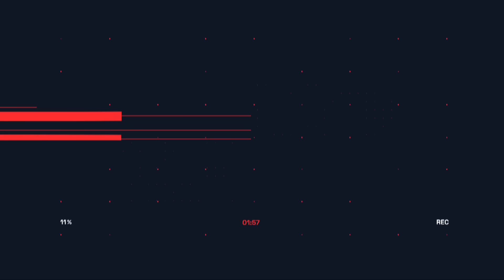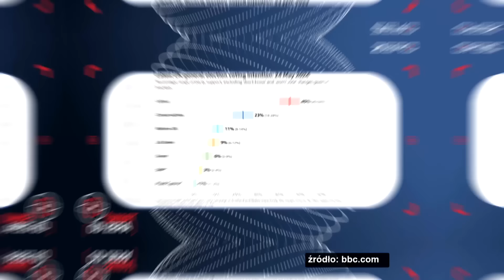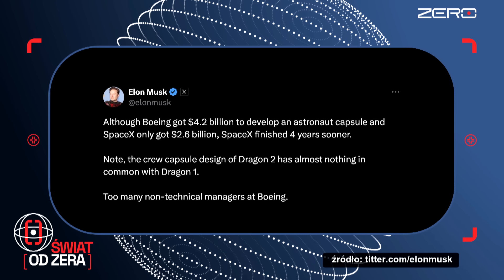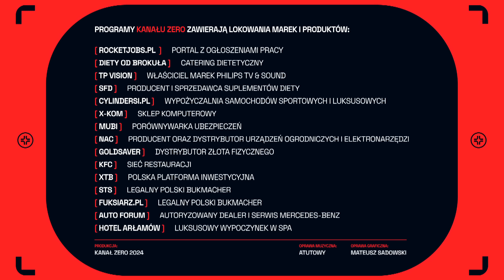ŚWIAT OD ZERA #7: FURIA W IZRAELU, CZY FENOMEN ZEŁENSKIEGO WCIĄŻ DZIAŁA, BOEING TRACI RENOMĘ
Izrael oburzony po tym, jak prokurator Międzynarodowego Trybunału Karnego złożył wniosek o aresztowanie Beniamina Netanjahu. Wołodymyr Zełenski tłumaczy, dlaczego jego kadencja wcale się nie skończyła. Wielka Brytania szykuje się do wyborów, a Boeing zalicza kolejną wpadkę i mocno przegrywa w wyścigu o podbój kosmosu. To tylko niektóre tematy, które tłumaczymy w nowym odcinku "Świata od zera", czyli w podsumowaniu tygodnia na świecie.

Goście Arlety Bojke:
- dr Karolina Zielińska - Akademia Finansów i Biznesu Vistula
- Zbigniew Parafianowicz - Dziennik Gazeta Prawna
- Tomasz Rożek - Nauka to lubię

🥦 Skorzystaj z kodu ZERO15 i zamów swój catering Diety Od Brokuła

0:00 Wstęp
0:52 UZNANIE PAŃSTWA PALESTYŃSKIEGO
10:12 KONIEC KADENCJI ZEŁENSKIEGO
21:24 POGRZEB PREZYDENTA IRANU
25:25 WCZEŚNIEJSZE WYBORY W UK
29:09 BOEING W KOSMOSIE
36:46 ŚWIAT W SKRÓCIE